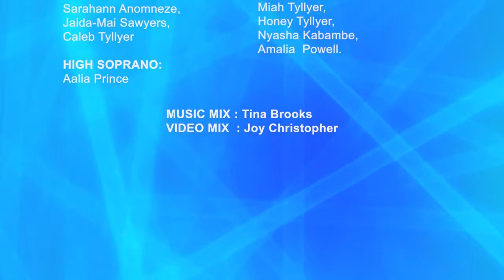More Like Christ - Willesden Children's Choir